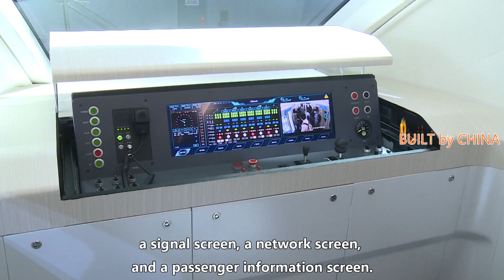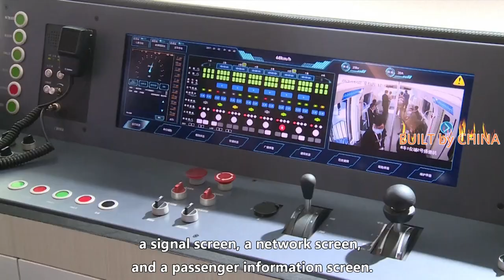World's first 160 kph embedded maglev train makes debut in Chengdu China 全球首個160公里時速嵌入式磁懸浮列車中國成都首次亮相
The world's first embedded maglev transport system with a speed of 160 kilometers per hour made its debut in southwest China's Sichuan Province, on Saturday, the last day of the of the Chengdu International Industry Fair.

The three-day event, which was held in Sichuan’s provincial capital Chengdu, attracted about 600 high-quality manufacturing enterprises to participate, fully demonstrating the key links of the whole industrial chain of intelligent manufacturing, promoting the integration of digital technology and manufacturing, and promoting a new round of manufacturing development in western China.

Under the theme of "Get New Technology First”, the event shed light on smart manufacturing in seven different sectors, including metro transit, industrial automation, and robotics.

The Chengdu International Industry Fair has an exhibition area of 50,000 square meters, which attracted 40,000 visitors during the three-day exhibition period. With the development of the western region, Chengdu-Chongqing economic circle and other national strategies, traffic construction has attracted more and more attention.

The metro transit show was a major spotlight at the fair.

The CRRC Changchun Railway Vehicles Co, Ltd brought the newly developed full-automatic train, attracting the attention of attendees by incorporating cultural elements such as Sanxingdui and Sunbird into its design.

"This driving position is China's first driving box that is electrically activated. The entire driving position also rises up along with it. In the past, our regular subway and high-speed rail screens were divided into several screens, a signal screen, a network screen, and a passenger information screen. Now, our three screens are combined into one large screen, and human-computer interaction can be achieved through this large screen," said Guan Chao, electrical supervisor, CRRC Changchun Railway Vehicles Co., Ltd.

In addition, the Xinzhu Corporation in Sichuan Province introduced an embedded maglev transport system, developed by German company Max Bogl.

The design of this embedded maglev system involves smart technologies like wireless transmission and cloud computing. This allows the vehicle to run at a minimum time interval between departures, meaning it can handle more passengers. Compared with other maglev systems, it is said to be much safer and can adapt to different weather conditions.

Compared with other urban rail transit trains, the maglev train can save more than 30 percent of operation and maintenance costs.

The train that is currently in the commissioning phase is set to carry passengers at a speed of 130 kilometers per hour, while empty trains can reach a speed of 160 kilometers per hour.

"The whole vibration and the noise level of the train is smaller than the vibration and noise of the subway, and the overall comfort is better. Just now when it (the maglev train) went through here at a speed of 160 kilometers per hour, I felt the shake of the entire platform environment was very small. I could barely feel it," said Cong Jianli, a local resident.

成都國際工業展覽會的最後一天，世界上第一個時速為160公里的嵌入式磁懸浮運輸系統在中國西南部的四川省首次亮相。

為期三天的活動在四川省會成都舉行，吸引了約600家優質製造企業參加，充分展示了智能製造整個產業鏈的關鍵環節，促進了數字技術與製造業的融合，以及促進中國西部地區的新一輪製造業發展。

此次活動以“首先獲取新技術”為主題，重點介紹了七個領域的智能製造，包括地鐵，工業自動化和機器人技術。

成都國際工業博覽會的展覽面積為50,000平方米，為期三天的展覽吸引了40,000名參觀者。隨著西部大開發，成渝經濟圈等國家戰略的發展，交通建設受到越來越多的關注。

地鐵運輸展是博覽會的主要焦點。

中國中車長春鐵路車輛有限公司帶來了新開發的全自動火車，其設計融入了三星堆和太陽鳥等文化元素，引起了與會者的關注。

“這個駕駛位置是中國第一個電動激活的駕駛室。整個駕駛位置也隨之升高。過去，我們常規的地鐵和高鐵屏幕被分為幾個屏幕，信號屏幕，網絡屏幕，以及乘客信息屏幕。現在，我們的三個屏幕組合成一個大屏幕，並且可以通過該大屏幕實現人機交互。”中國中車長春鐵路車輛有限公司電氣主管關超說。

此外，四川省新竹公司引入了由德國公司Max Bogl開發的嵌入式磁懸浮運輸系統。

該嵌入式磁懸浮系統的設計涉及諸如無線傳輸和雲計算之類的智能技術。這使車輛在出發之間的最短時間間隔內行駛，這意味著它可以容納更多的乘客。與其他磁懸浮系統相比，據說它更安全並且可以適應不同的天氣條件。

與其他城市軌道交通列車相比，磁懸浮列車可以節省超過30％的運營和維護成本。

當前處於調試階段的火車將以每小時130公里的速度載客，而空火車則可以達到每小時160公里的速度。

“火車的整體振動和噪音水平小於地鐵的振動和噪音水平，整體舒適性更好。就在這時，（磁懸浮列車）以每小時160公里的速度通過這裡，我感到整個平台環境的影響很小，我幾乎感覺不到。”